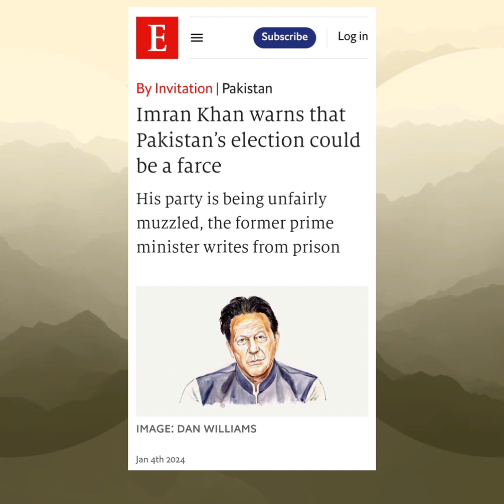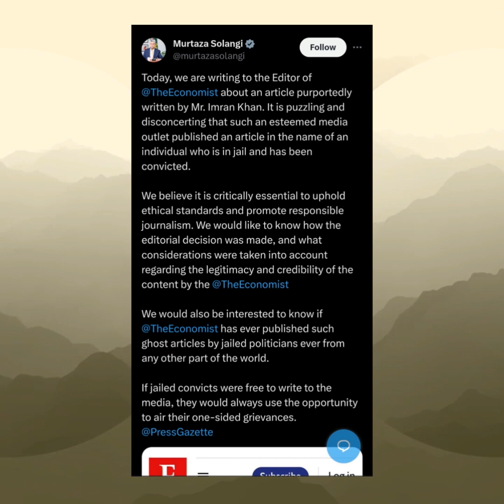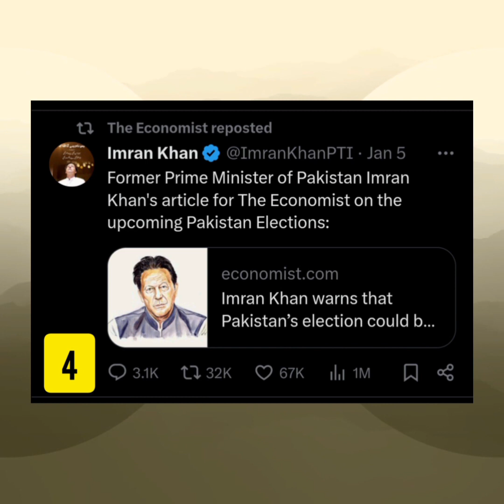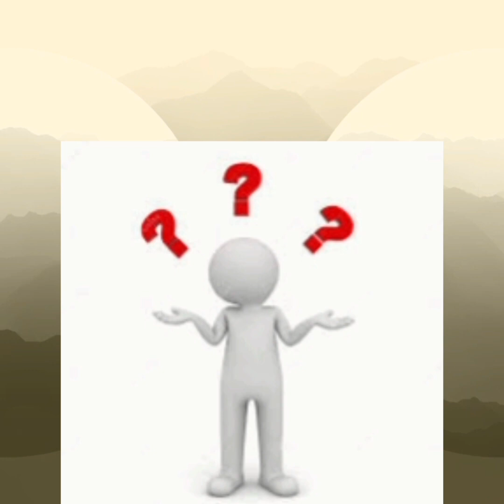11 Million views of Imran Khan The Economist article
عمران خان کی شہرت میں موجودہ حکومت کا ہاتھ